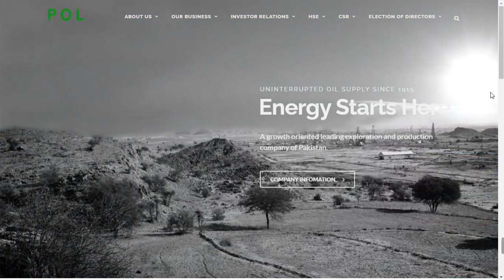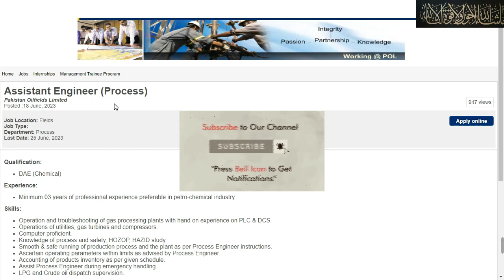Pakistan Oilfields Limited job 2023 | Attock oil refinery | oil and gas jobs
Pakistan Oilfields Limited
Pakistan Oilfields Limited is a Pakistani oil and gas exploration company which is a subsidiary of UK-domiciled Attock Oil Company. It is based in Rawalpindi, Punjab Province, Pakistan. In 1978, Pakistan Oilfields took over the exploration and production business of Attock Oil Company.